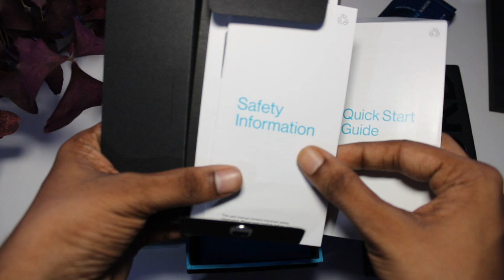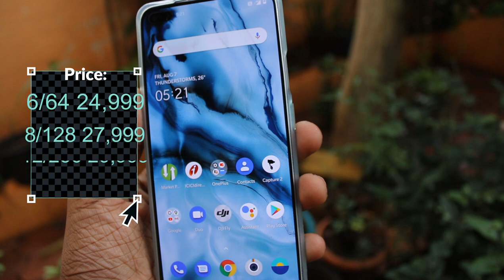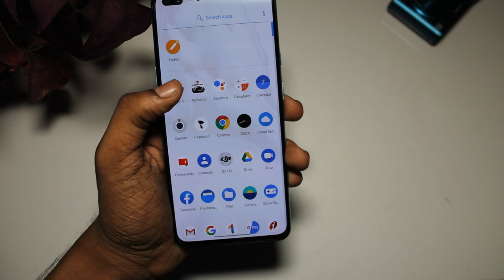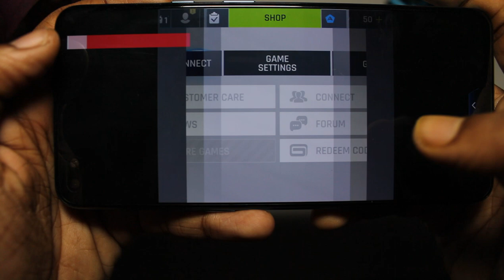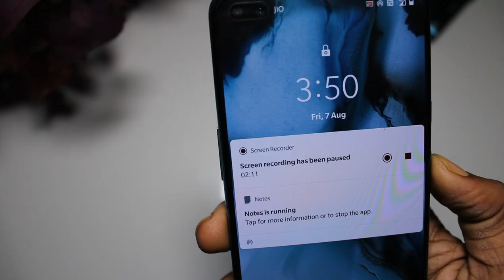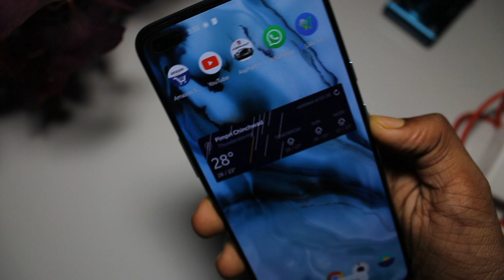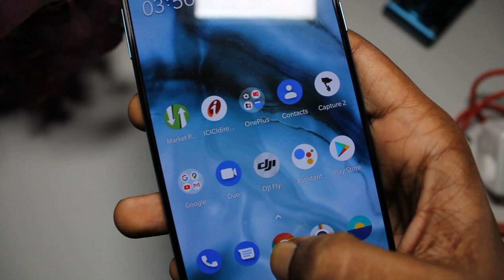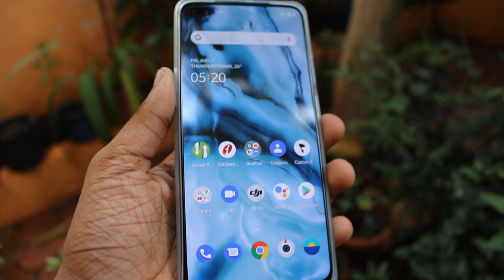OnePlus NORD 5G🔥: Should You Buy? | Unboxing And FULL Review | Indian Unit🇮🇳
The OnePlus Nord 5G is among the best smartphones under ₹30,000. The OnePlus NORD Sports Snapdragon 765G, 48MP Quad Camera With OIS And HDR 10+ Display with 90 Hertz Refresh Making This One Of The Best Smartphones Under ₹30,000. I have shown the real world camera test of OnePlus Nord

Watch my full review of the NORD to know whether you should buy this smartphone or not.

0:00 Unboxing
2:15 Build Quality
2:46 Price
2:53 Design And Display
3:57 Gaming Test
6:03 Camera Test
8:46 Battery And Charging
9:09 OxygenOS
9:46 Conclusion (Should you buy?)